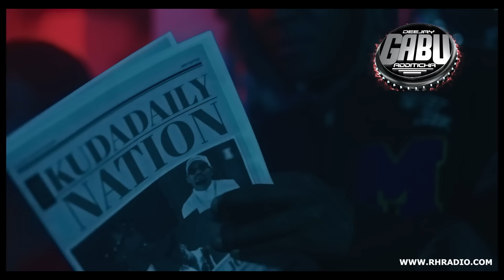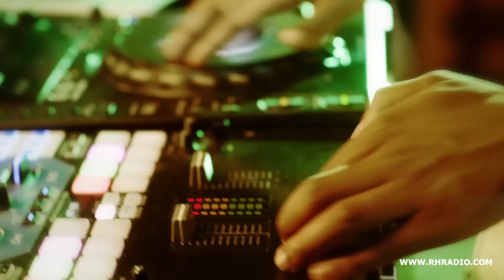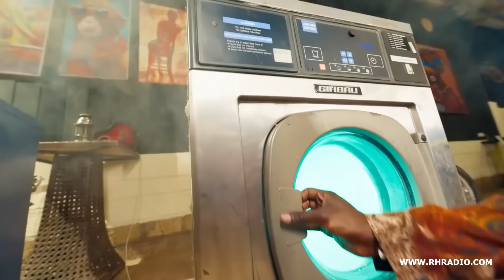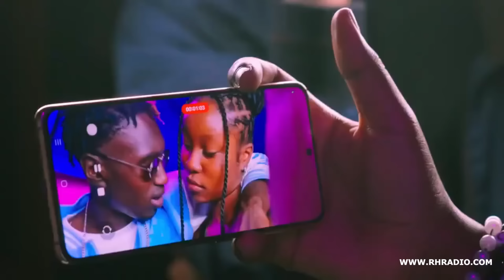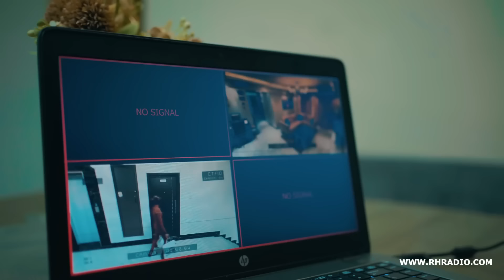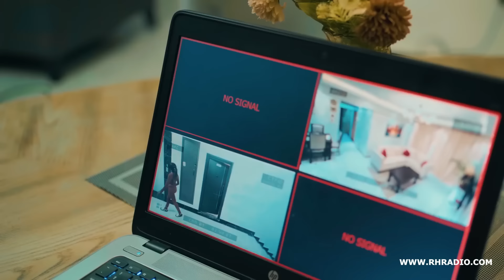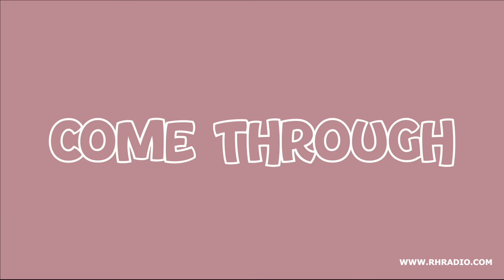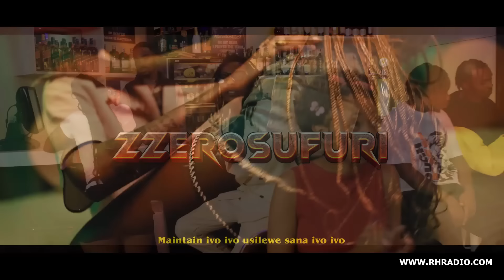NEW ARBANTONE SONGS VIDEO MIX BY BY DJ GABU FT STATUE MARIOO,SET IT DYANA CODS,BREEDER,MAANDY,SEAN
NEW ARBANTONE SONGS VIDEO MIX BY BY DJ GABU FT STATUE MARIOO,SET IT DYANA CODS,BREEDER,MAANDY,SEAN MMG